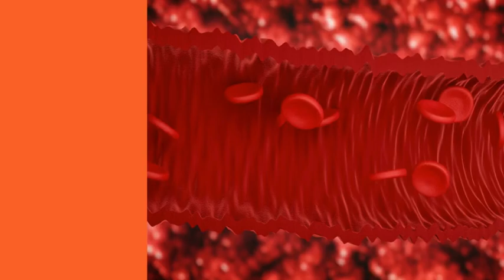Natural Remedy: Toe Nail Fungus Cure